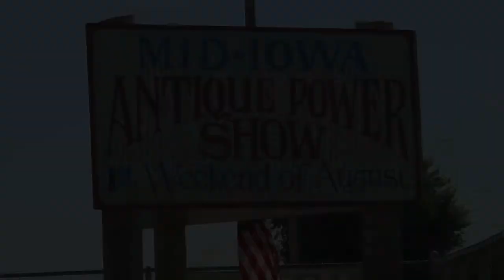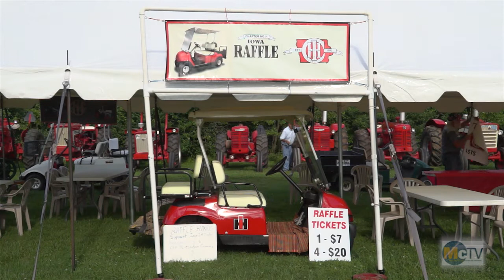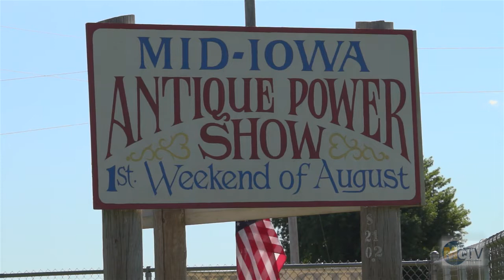Mid Iowa Antique Power Show